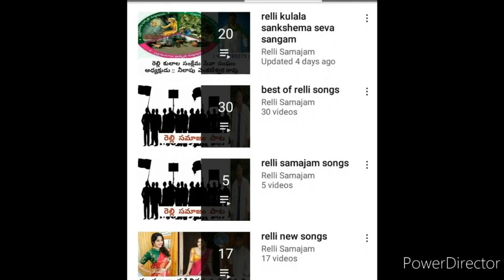వైజాగ్ బారిజమయే బామ పాట రెల్లి మ్యుాజిక్ || vizag baarijamye bama relli music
అంబేద్కర్  జీవిత  చరిత్ర  ముందుగానే  పుార్తీగా  తెలసుకోవాలంటే  క్రింద  ముావీ  లింక్  చుాడండి.. జై  భీమ్..🙏🙏